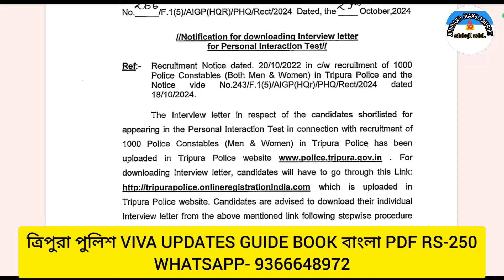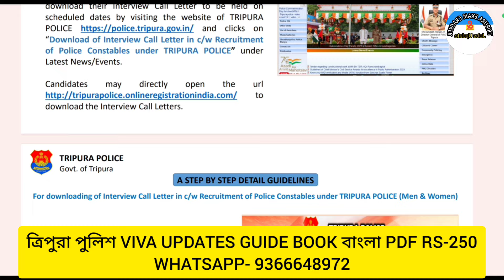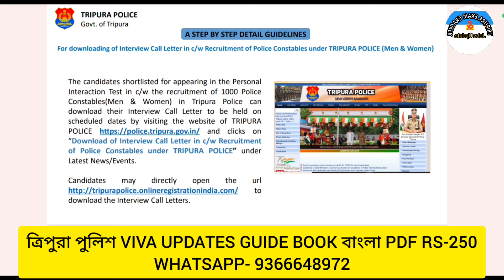ত্রিপুরা পুলিশের VIVA পরীক্ষার ADMIT CARD বের হয়ে গিয়েছে ✔️ Download করে নেন ✔️